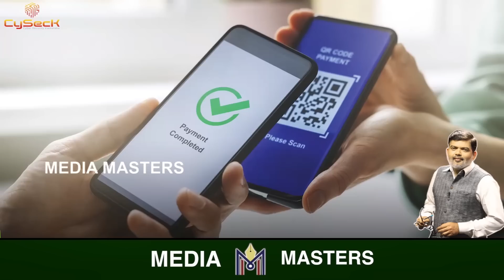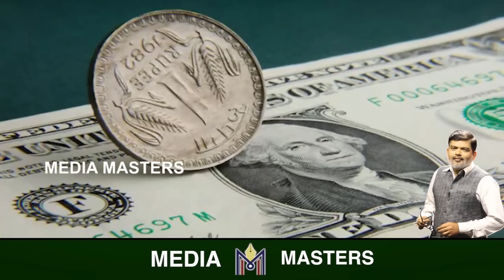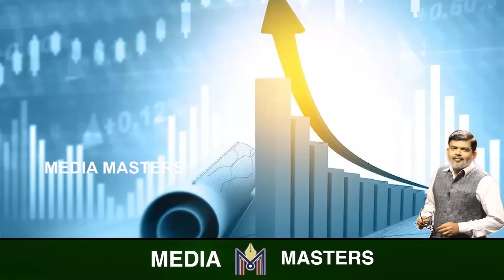ಐದು ನೂರು ಬಿಲಿಯನ್ ಡಾಲರ್ ಯೋಜನೆ..! ಆ ಪ್ಲಾನ್ ವಿಫಲವಾದ್ರೆ ಮುಳುಗಿ ಹೋಗುತ್ತಾ ಸೌದಿ ಅರೇಬಿಯಾ..?